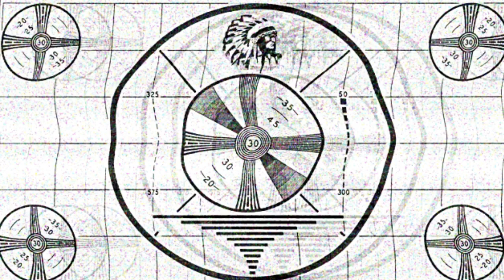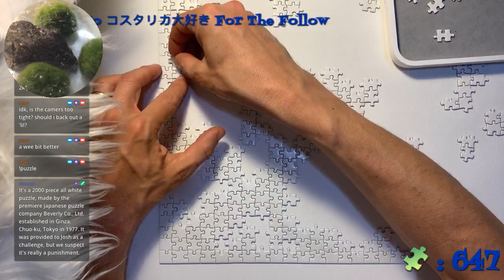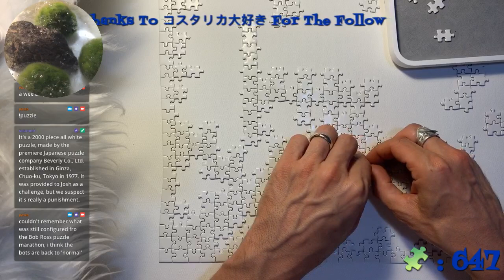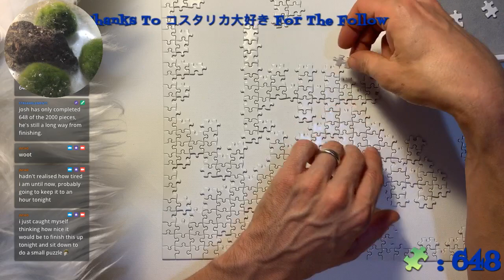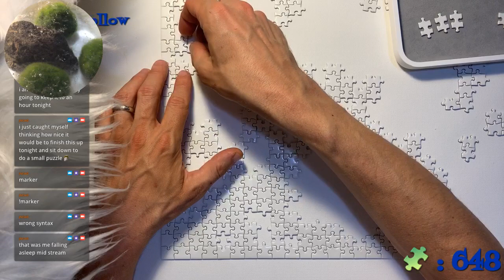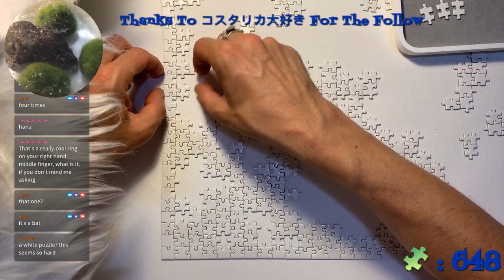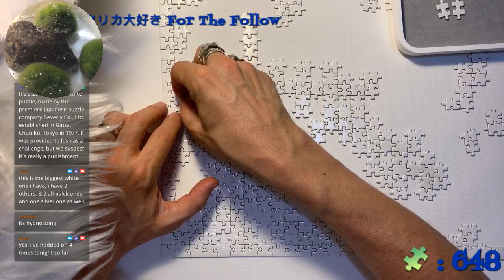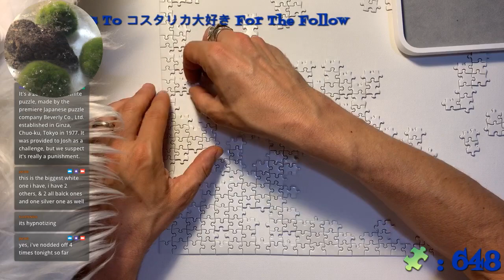Ep. 87 - 2k pc white puzzle